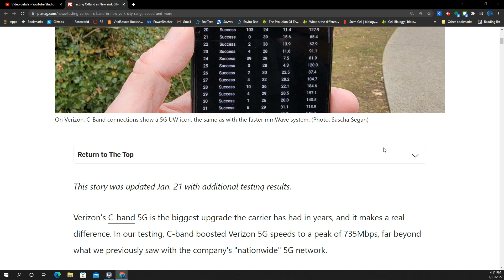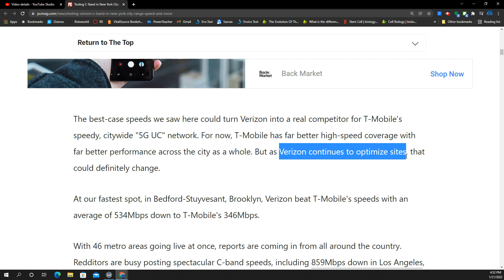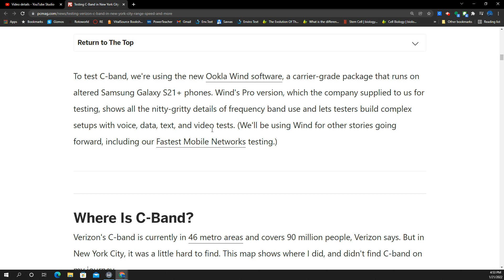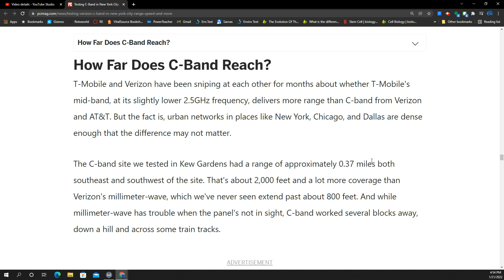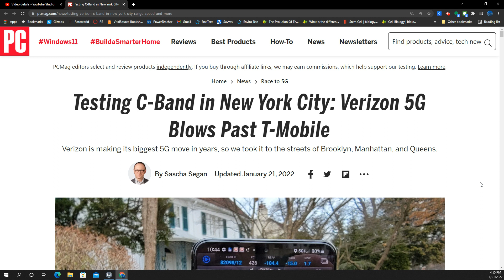Uh Oh! T-Mobile outshined by Verizon? N77 better than N41 in early testing?